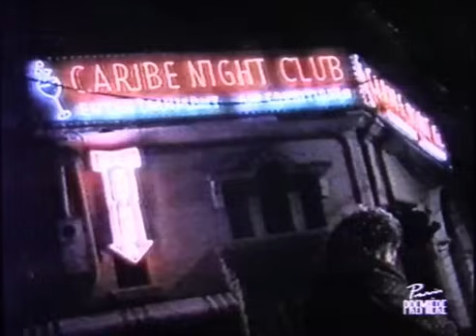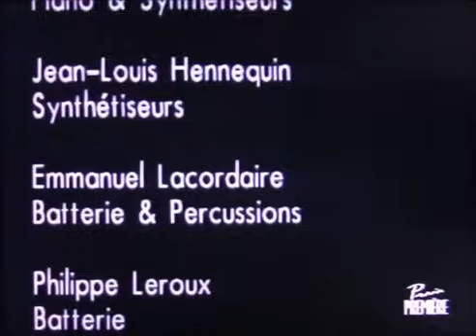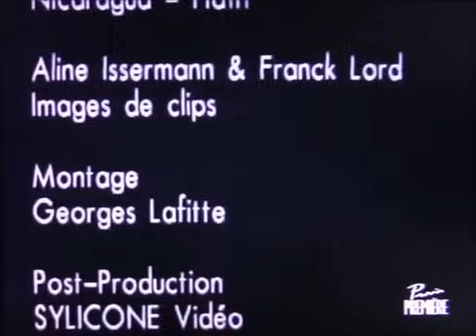Lavilliers - Concert complet - Zénith mars 1989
Mars 1989: Marco Papazian, Gérard Daguerre, Dominique Mahut, Pascal Arroyo, Philippe Leroux, Emmanuel Lacordaire, Pierre Mimran, Jean-Louis Hennequin, Regina Correa, Eva Correa, Mariza Correa